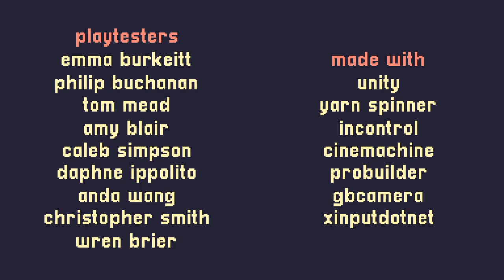🐦Up for some beachstickball bro? | A Short Hike FINALE! 🐦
It's time to get down on the hot new game before saying goodbye to our new dear friends 💛

Check out my weekly streams on Twitch Mondays and Wednesdays 5-7p, and Thursdays 5-8p MT!